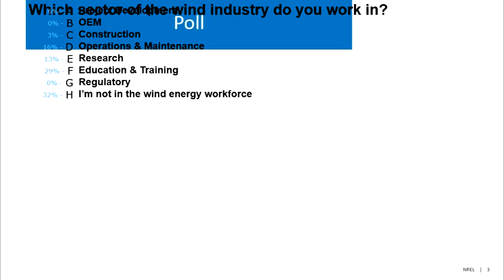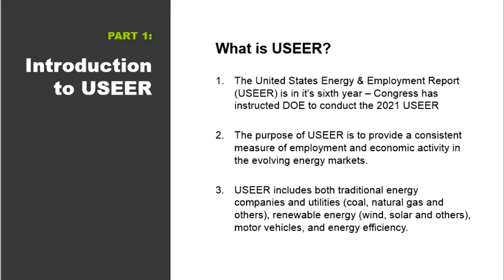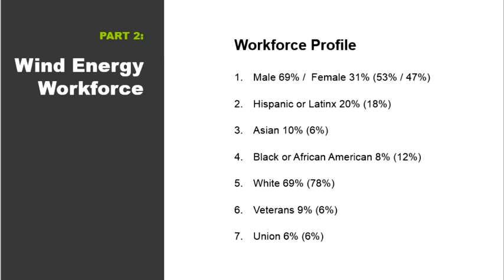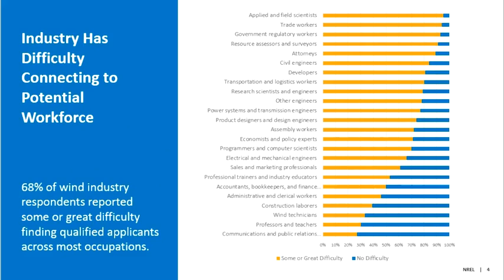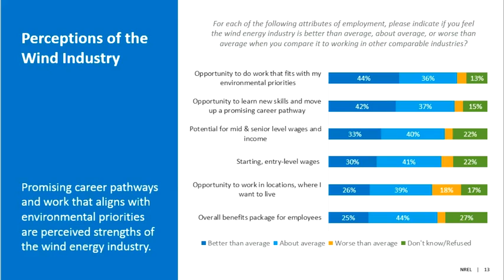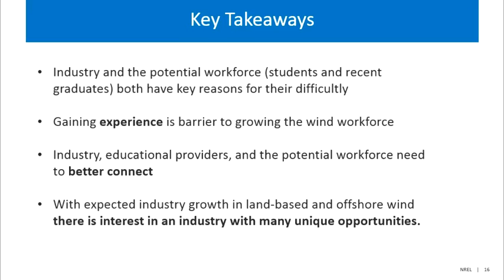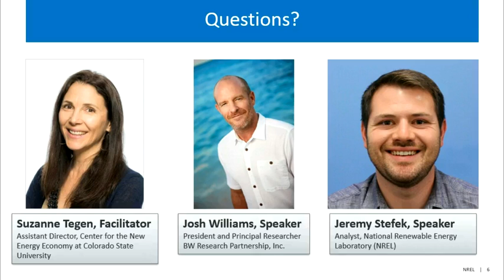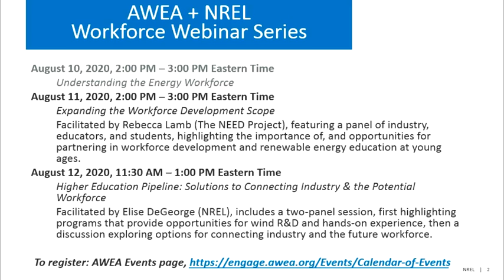Understanding the Energy Workforce - NREL-AWEA 2020 Series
Facilitated by Suzanne Tegen of the Center for the New Energy Economy at Colorado State University, this webinar includes two presentations. The first provides an overview of the 2020 U.S. Energy and Employment Report, highlighting CleanTech employment, and exploring initial and ongoing impacts from COVID-19. The second presentation includes preliminary data and insights from NREL’s most recent wind workforce study, which investigated the gap between industry finding qualified workers and students or recent graduates finding employment opportunities.
This presentation includes preliminary data and insights. A report will be coming out in the near future, highlighting more trends in the wind energy workforce.